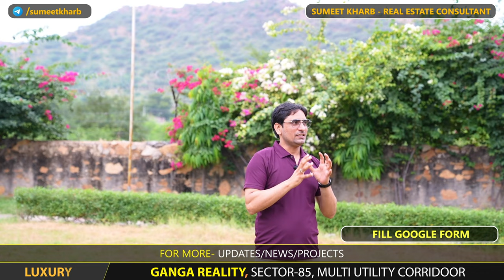पहाड़ों के बीच आलीशान 7000 Sq Yard Duplex Farmhouse For Sale l Luxury Duplex Farmhouse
Discover a luxurious duplex farmhouse spread across 7000 square yards, nestled in the serene beauty of the hills. This grand farmhouse combines modern amenities with breathtaking mountain views, offering an idyllic escape for those seeking tranquility and luxury. With spacious interiors, lush landscapes, and a beautiful layout, this property is perfect for a family retreat or as an investment in a peaceful hill station. Don’t miss out on owning a slice of paradise amidst nature.

Area: 7000 Sq Yards
Type: Duplex Farmhouse
Stunning Mountain Views
Premium Interiors & Modern Amenities
Ideal Location for Peaceful Living
Large Open Spaces and Greenery
Perfect for Family Retreats or Investment